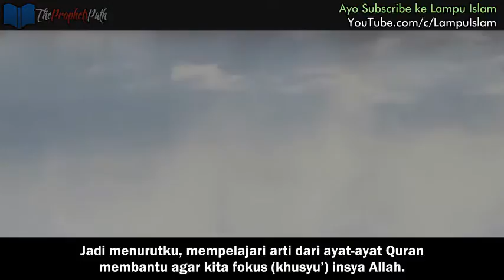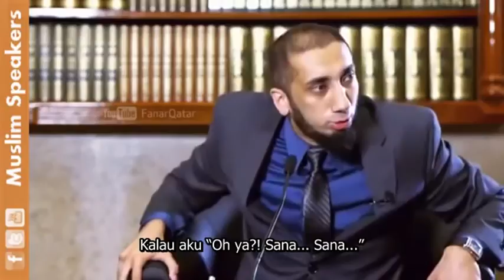Dimana Umat Islam? Sepi Viewers Sholat Khusyu' ala Rasulullah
Video Yang Disarankan YouTube

Bagaimana menurut Anda..?? Apakah kabar ini mengejutkan?

Video Aneh (No Sensor)

2). seorang bocah di Sulawesi berak telur ditayangkan tanpa sensor.                 Dihadapan puluhan orang dirumah sakit, perawat, dan Dokter